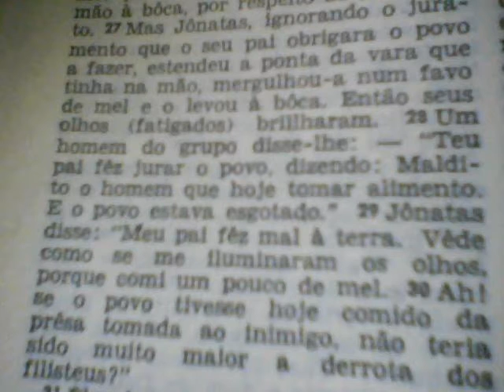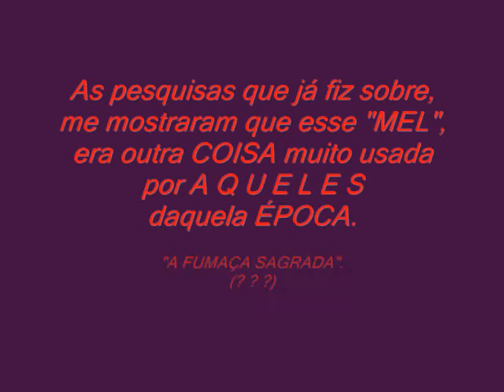Era MEL ou . . . O quê ???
EA's ABELHAS . . . Onde estavam ???

ACLARARAM-SE os seus OLHOS ??? Carambolas, com MEL ???

KANEH BOSEN(m) e mais ingredientes, inclusive o famoso VINHO.
Hoje no PAP+EL, nos ENGANAM com o nome "CANA AROMÁTICA".

E você, vai ou NÃO vai ACORDAR de que essa turma de 'deus/deuses' eram ou ainda estão por ai (ou seus descendentes) e que SÃO de CARNE e OSSO ???

Os OLHOS ficam ACESOS com MEL ???
ACESO: adj. INFLAMADO, EXITADO, FURIOSO, BRILHANTE. (. . . ENtão ???)

NÃO vai ACORDAR que estão te ENGANANDO ???  ENtão tá ENtão !!!